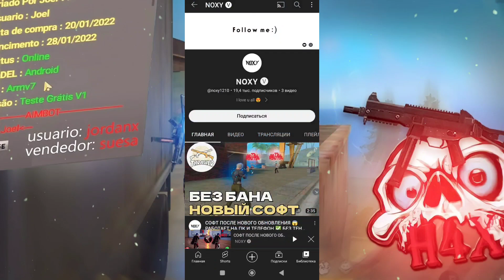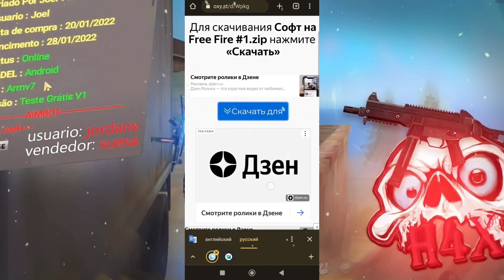САМЫЙ МОЩНЫЙ В ИГРЕ 🔥 ФРИ ФАЕР ‼️ ЛУЧШИЙ ИГРОК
‼️ ВСЕ ССЫЛКИ В КОММЕНТАРИЯХ ‼️